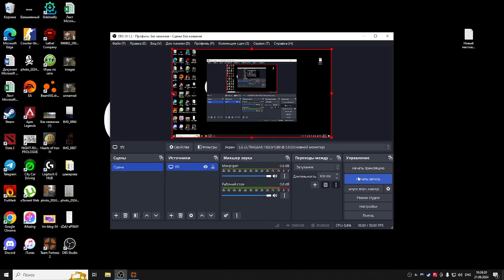[TF2] Engineer Gameplay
just unprofessional Engineer Gameplay